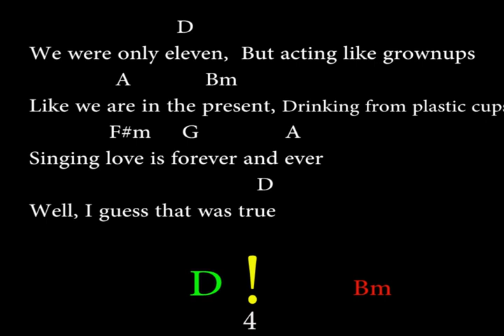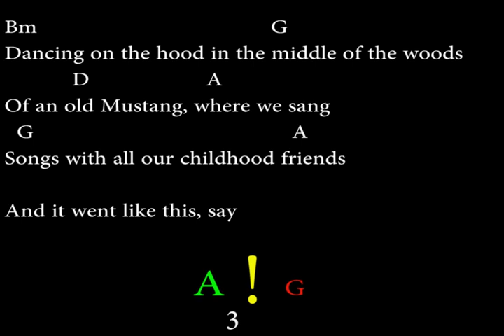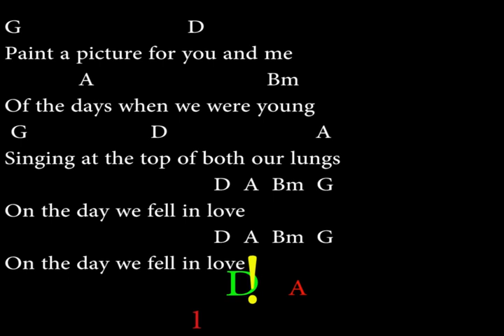2002 - Anne Marie Easy Chords and Lyrics (2nd Fret)